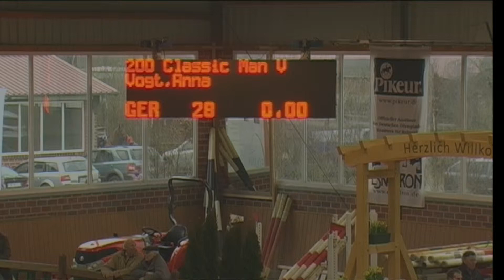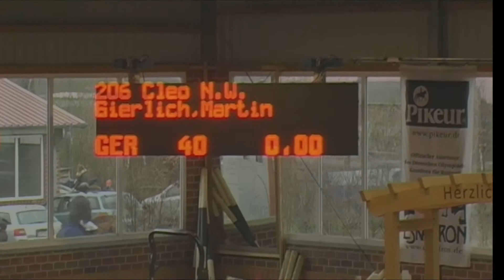Classic Man V - Anna Vogt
10 Springprügung Kl. S* - Finale Youngster Tour